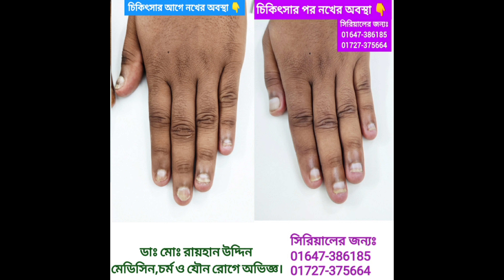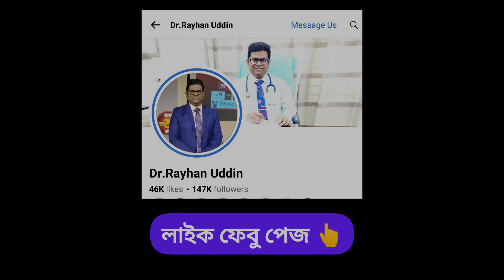নখের সমস্যা || Nail Problem || চিকিৎসার আগে ও পরের ফিডব্যাক || Dr.Rayhan Uddin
মেডিসিন, চর্ম ও যৌন রোগে অভিজ্ঞ চিকিৎসক।

👇সিরিয়ালের জন্যঃ👇
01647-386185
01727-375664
(সকাল ১১টা- দুপুর ৩ টা)

👉বিঃদ্রঃ সিরিয়ালের নাম্বারটি ডাক্তারের সহকারী রিসিভ করে থাকেন। তাই অযথা কল করে বিরক্ত না করার জন্য অনুরোধ রইলো। শুধুমাত্র সিরিয়ালের জন্য কল করবেন।অনলাইনে রোগী দেখা হয় না। শুধুমাত্র সরাসরি চেম্বারে রোগী দেখা হয়।ধন্যবাদ।

👉কুমিল্লা চেম্বারঃ
প্রতি সোম(দুপুর ৩টা - রাত ৯টা)
মঙ্গল ও বুধবার ( সকাল ১০টা - রাত ৯টা)

😍😍প্লিজ জয়েন Dr.Rayhan Uddin গ্রুপ, পেজ, ইউটিউব চ্যানেল।

👉👉ডাঃমোঃ রায়হান উদ্দিন প্রতি মাসে ফ্রী চিকিৎসা দিয়ে যাচ্ছেন নিজ গ্রাম ও আশেপাশের গ্রামের মানুষদের। বাংলা টিভির প্রতিবেদনে বিস্তারিত দেখে নিন এই লিংকে👇👇